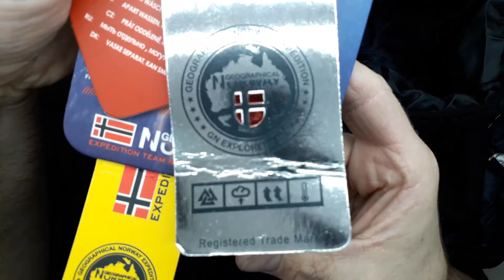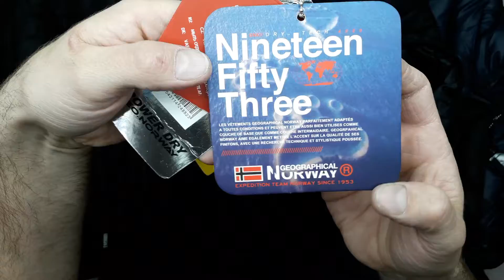11719 Куртки NORWAY м/ж сток 3 пак. 24,95€/шт. 13шт.